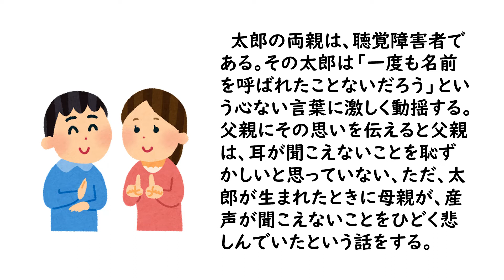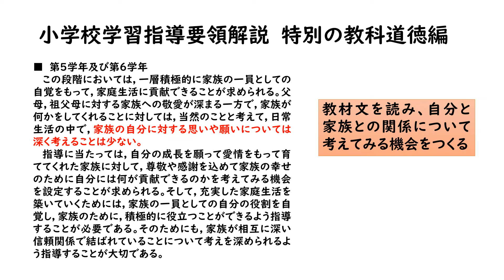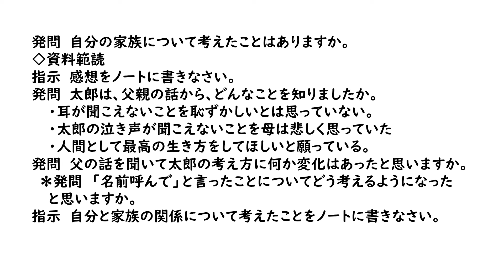６年道徳ぼくの名前呼んで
内容項目「家族愛、家庭生活の充実」